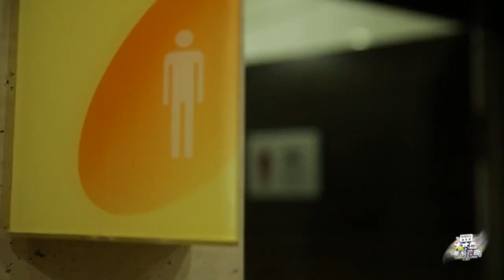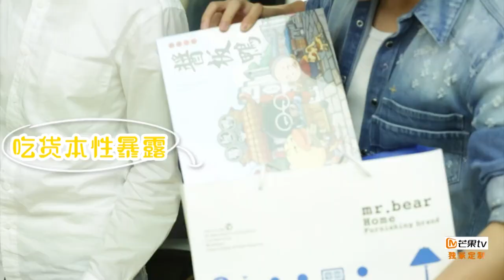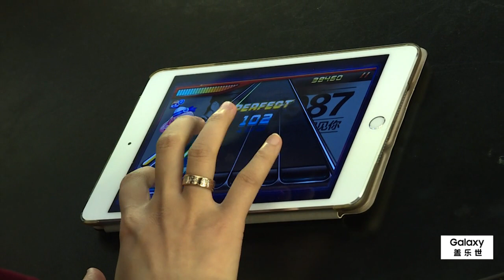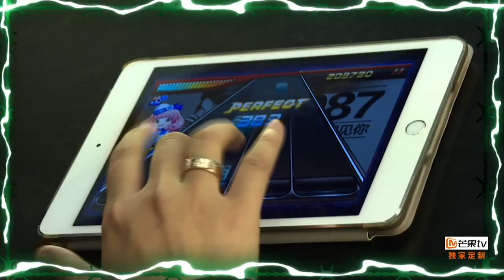《大本营的秘密花园》第4期：TFBOYS三小只大秀吃货实力 春春帅气来袭一秒萌萌哒 【欢迎订阅快乐综艺联盟官方版】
简介：由小方担任主持，爆料明星大咖“不可见人”的隐私、直播王牌综艺不能说的秘密。